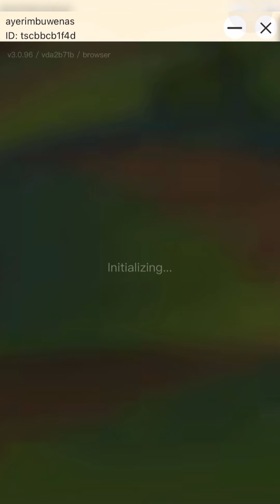CooCoo Farm nangitlog ng Buwenas hahahah! 🤑👌🏻 | JDB | MW Gaming | MW Play | Casino